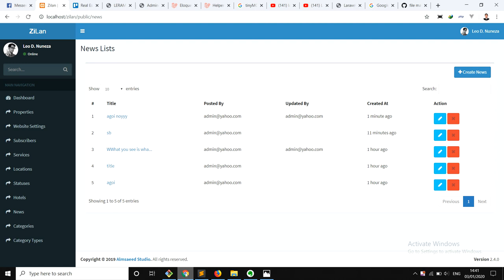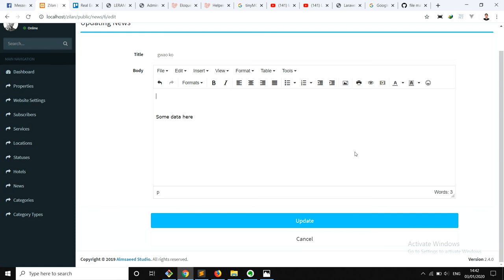Demo only for Tinymce with image upload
will be deleted after